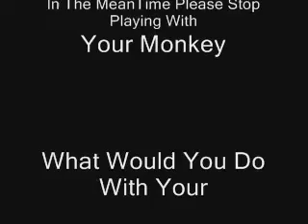On Demand Option For New Car Owners